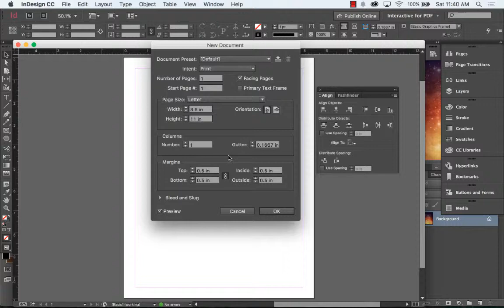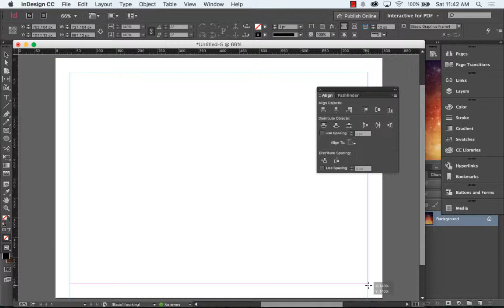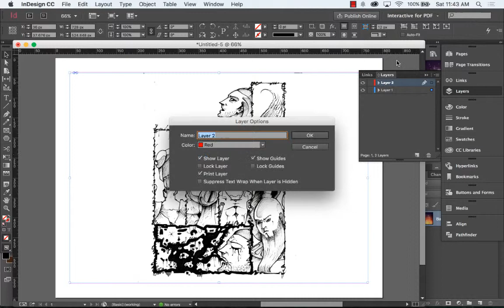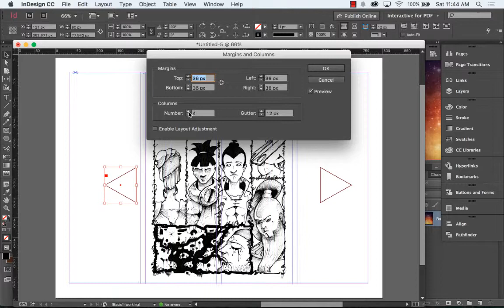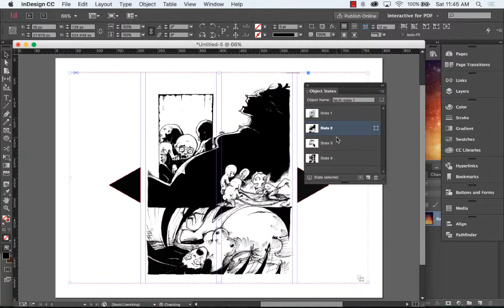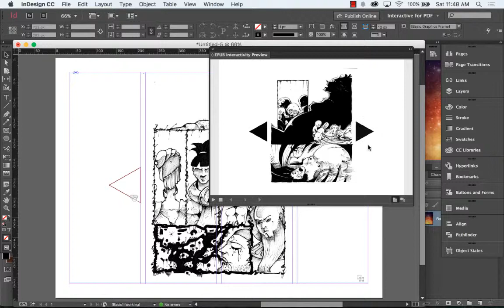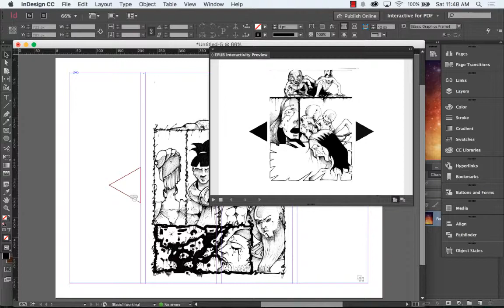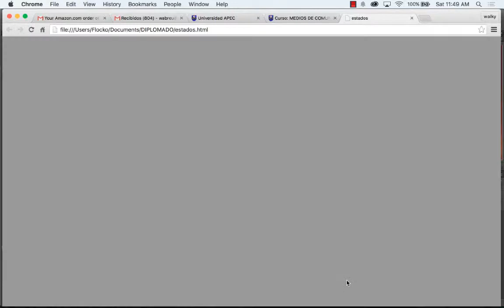Estados en indesing